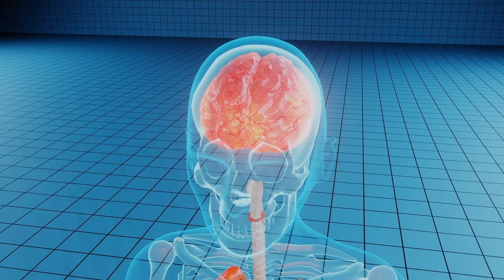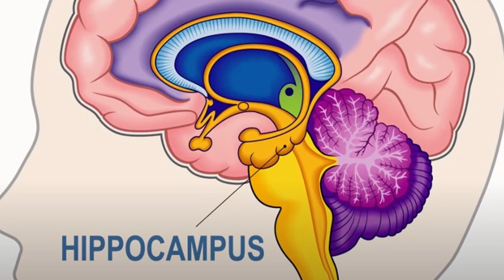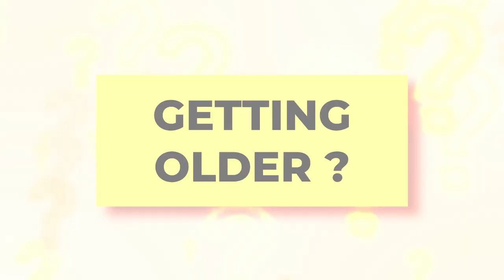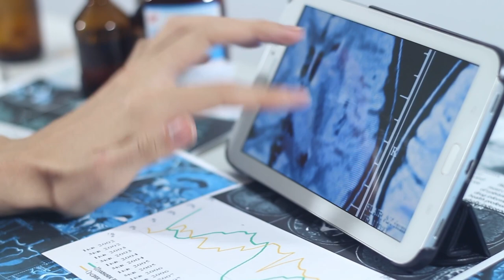How Does Exercise Improve Brain Health?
4 Ways EXERCISE Makes You SMARTER:

#1-Cardiorespiratory Fitness. Improving blood flow to the brain increasing the supply of oxygen and nutrients and  facilitating the removal of toxins.
#2 -Angiogenesis. Exercise and you will develop new blood vessels leading to more efficient blood flow to the brain.
#3  - Neurogenesis. Can we, as adults, grow new nerve cells?
We now know that the adult brain can generate new nerve cells. Exercise . is like Miracle-Gro for the brain increasing this fertilizer 3 times.It is called  BDNF Brain Derived Neurotrophic Factor.
#4 - Neuroplasticity.. Neurons in the brain connect to each other like tree branches and exercise grow those tree branches increasing connections between them in fact rewiring the brain.
  Exercise is the most transformative thing that you can do for your brain increasing its size and making you smarter.
If you want to get smarter,If you are concerned about your MEMORY, If you are concerned about your BRAIN HEALTH, If you want to avoid ALZHEIMER'S If you want to avoid other types of DEMENTIA then this video is for you.
00:00 Introduction
00:17 #1 Your fitness level
00:33 #2 Formation of new blood vessels
01:02 #3 Forming new brain cells
02:26 Quiz time
04:09 Rewiring your brain
04:53 Conclusion